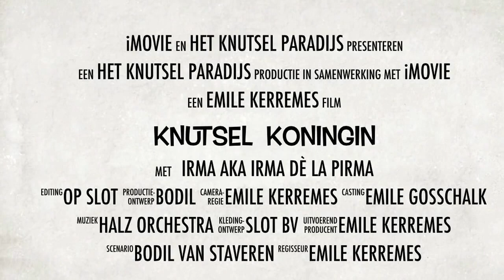Irma de Pirma - KNUTSEL KONINGIN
Irma dè La Pirma